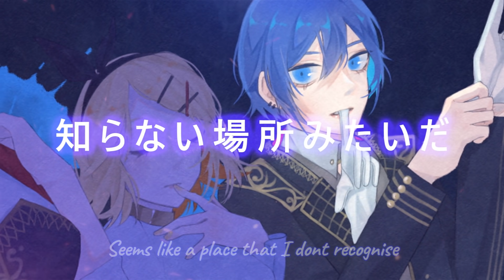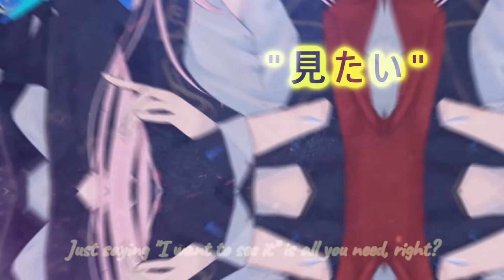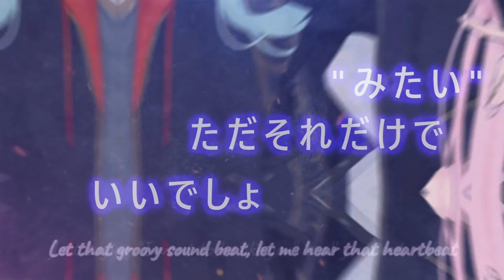八王子P - RAD DOGS - VOCALOID x6 (2DMV) (Cover) (10k+ SUB SPECIAL)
Song: RAD DOGS
Produced by: 八王子P
Lyrics: q*Left

Vocal:
- Hatsune Miku
- Kagamine Rin
- Kagamine Len
- Megurine Luka
- MEIKO
- KAITO

Illustration: Yuzu Castella/ゆずかすてら (check them out for talented pieces of art)

VSQx: me
Tuning, mixing: me
Animation: me

Who would have thought one day this channel could reach 10.000 subscribers! Thank you all for joining our journey!

I changed my name from "Earth Square - Vocaloid x6" to "Earthy X6", so it would be easier to memorize and stuff.

Words aren't enough to describe how thankful I am to you, Yuzu Castella! I was thinking of making a color-coded lyrics video as usual, and you came all of a sudden. If it weren't for you requesting to gift us an illustration for a song, this music video would have never come to life.

This is the first time I had to make a real animated music video. I just learned some basic editing stuff, so the quality might not meet some expectations. I tried my best haha.

How I distributed the song:
- Respect Miku for being the original singer. Give her some special phrases.
- KAITO and Len take lower parts along with Luka cuz her low range is amazing.
- Give Rin and Meiko higher parts for a strong dynamic.
- Bring back the rappers Len and KAITO.
- MEIKO and Luka are the better ones at singing so they get some vocalization after the rap.
- Let Miku and Rin sing some ad-libs at the end (the extra riff at 3:05 is Rin's,) so they have their spotlight, too.